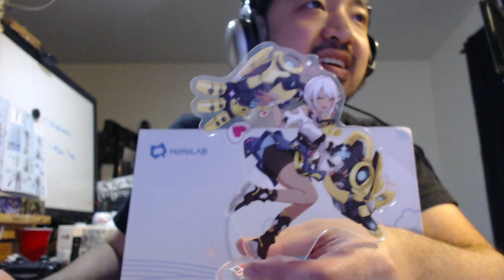[CN BETA 5.5v3] Spina Astera Blazing at 420D (vs AKA and Andy)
some more testing, probably all that I have time for this cycle. I wanted to do some more SS rank testing but I won't have time for it before the beta cycle ends. Recorded 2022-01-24.

00:30 Rita Anchora vs Argent Knight Artemis (Fire Weather)
s2 RA 4/4
ss AE 4/4
3s SR 65 SoS, Turg TB avo M
Sirin 4*, RRLL, Myriad

Against Argent Knight, you'll want to do one filler rotation with RA to help speed up ignite but also do some chip damage. Manual full ignite via AE proved to be worse. And remember, RA ult has time stop but the finishers for harness mode do not, so make sure to adjust your timing to get your post-ult finisher before AE buffs run out and before AKA's ignite trauma resets.

02:55 Rita Anchora vs Andrius
s2 RA 4/4
SS AE 4/4
3S MA 4/4

Andrius as a fight just continues to suck regardless what team you run against him. There are so many things to dodge in this fight and they all have inconsistent hitboxes and dodge timings. In this case, running Raven means doing more charge-only rots early on so as to have enough sp for double ult for both shield breaking and burn phase after shield breaking. Dodging on Spina Astera while in astral harness gives some stacks which helps mitigate the loss of basic attack uptime from the boss mechanics. Always go for full stacks before first finisher.